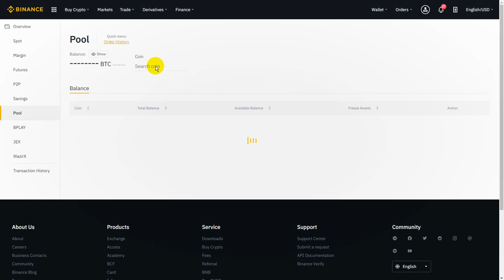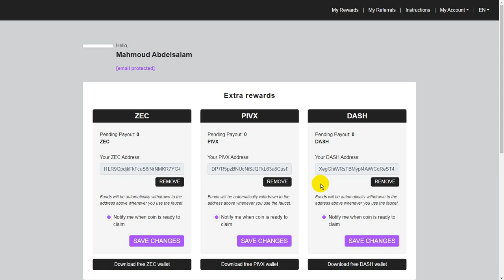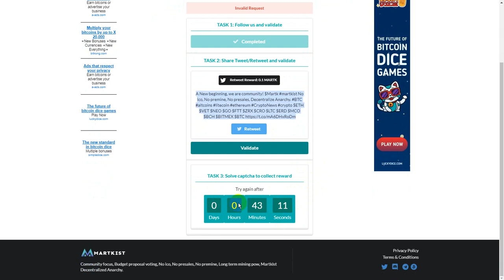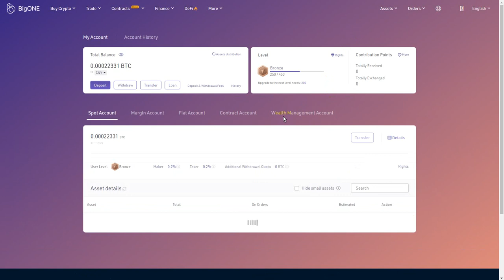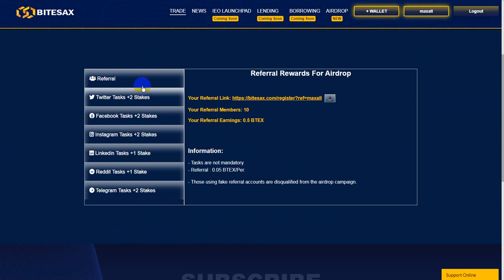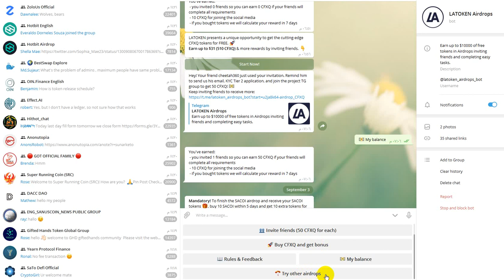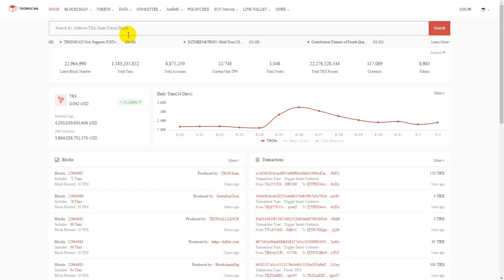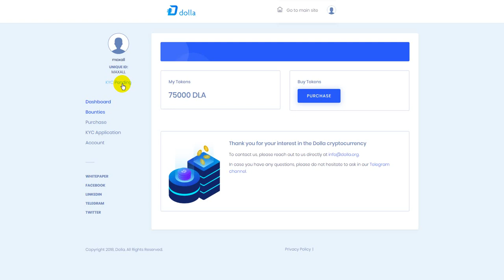daily free 3 coin ZEC + PIVX + DASH + big.one 10$ + 60 EVR + DACC + CFXQ + التعدين فى بينانس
اذا كان لدى الاعضاء افكار للربح لمواقع او تطبيقات او استراتيجيات تم تجربتها والربح منها برجاء التواصل لتعم الفائدة
يوجد جميع طرق التواصل سواء موبيل او فيس بوك او واتس اب

If members have ideas for profit for sites, applications or strategies that have been tried and profit from, please communicate to benefit There are all methods of communication, whether mobile, Facebook or WhatsApp

القناة جديدة على اليوتيوب
Support us
Payeer : P61805544
Btc : 12RRBMYmQoau6XawrcUrX57oBD85UxyrQV
ETH :  0xbaF2F9426521C8b4e955DC9e8f888095DD1322B5
Dog:   DPPdYiGM1PWEWrnj5fk8C8FMBZzvDZh4np